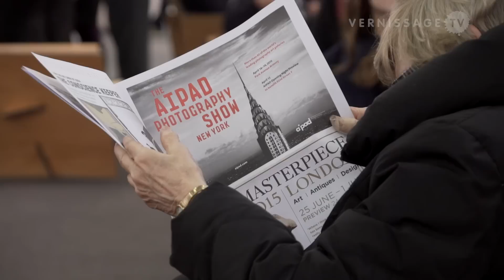The Armory Show 2015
Every march, the Armory Show art fair in New York takes over Piers 92 & 94 in Manhattan. The fair is divided into two main sections: The Armory Show – Contemporary, housed on Pier 94, with exhibitors such as David Zwirner (New York, London), Galerie Eva Presenhuber (Zurich), or Victoria Miro (London). The Armory Show – Modern on Pier 92 is dedicated to international dealers specializing in historically significant 20th century works. Exhibitors include Marlborough Gallery (New York), Alan Cristea Gallery (London), or Moeller Fine Art (New York, Berlin). This video provides you with a walk-through of Pier 92 on the occasion of the Press Preview on March 4, 2015.

The Armory Show New York 2015. Press Preview, March 4, 2015.